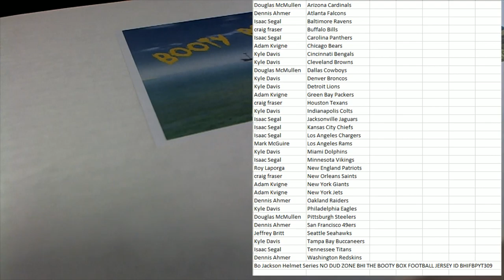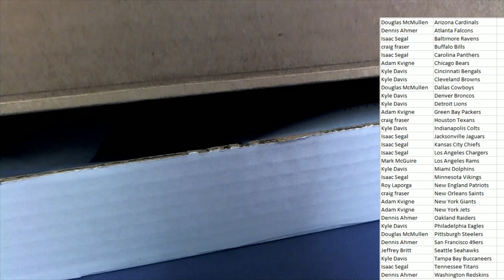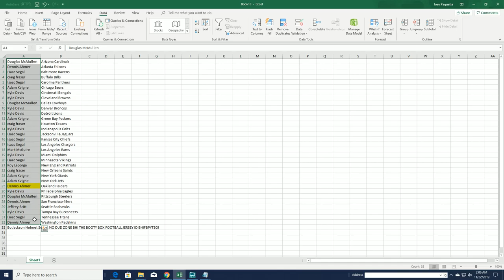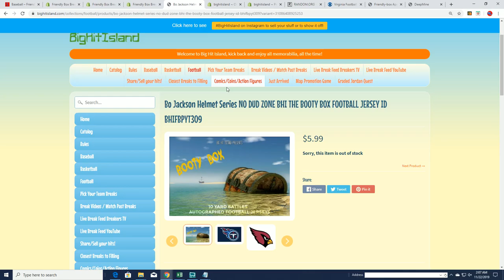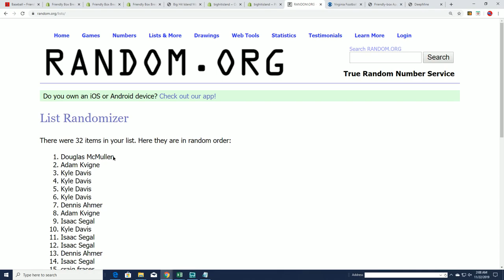Bo Jackson Helmet Series NO DUD ZONE BHI THE BOOTY BOX FOOTBALL JERSEY ID BHIFBPYT309